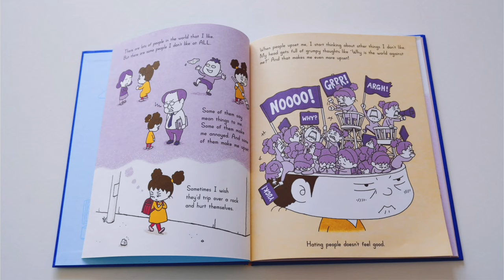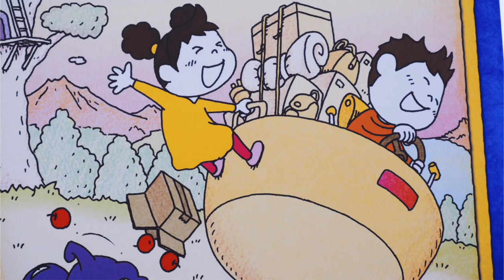Why Do I Feel Like This By Shinsuke Yoshitake (book flip through)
“Why Do I Feel Like This? follows a child’s hilarious, wildly inventive train of thought as she walks home in a bad mood. Where do sad or angry feelings come from? What’s the best way to make them go away? And is there any way to stop them from coming back? This imaginative story will help young readers to think about their emotions and find creative ways to deal with bad days.”

Shinsuke Yoshitake’s book helps children understand with complex topics and how to deal with emotions.

This books is filled with colorful illustrations explaining about a child’s negative emotions and how she handles them.

Or you can support your local bookstore. ☺️